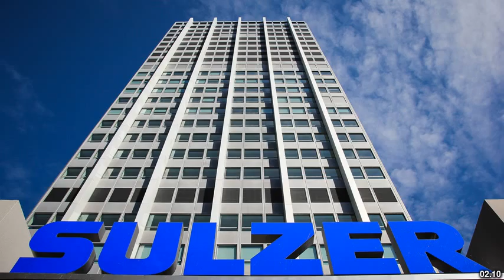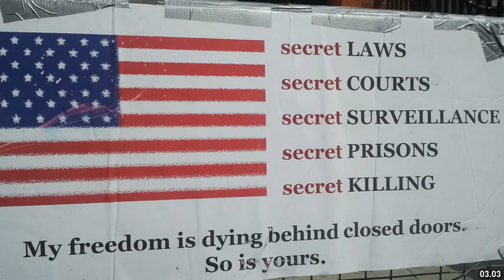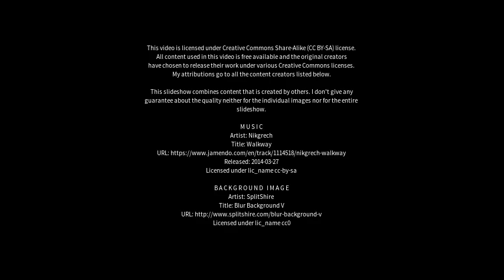Best places to visit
Best places to visit - Karhula (Finland) Best places to visit - Slideshows from all over the world - City trips, nature pictures, etc.